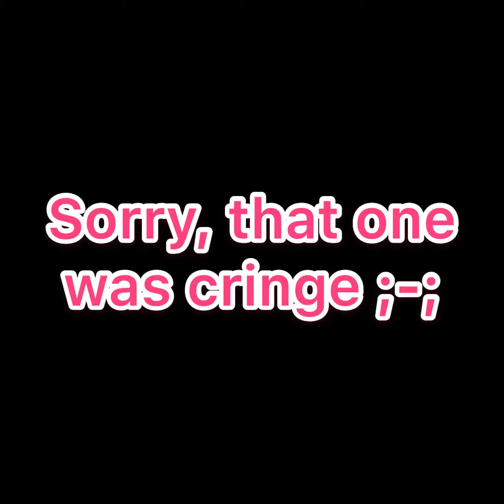The Outsiders as Vines #4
13+

This took only a couple of days to make ^^

I may not upload for a while, I’m gonna start school soon ;-;

But eh, I’m real happy with how this came out ^w^

The Outsiders and it’s characters belong to S.E. Hinton.

Stay Gold💛💖